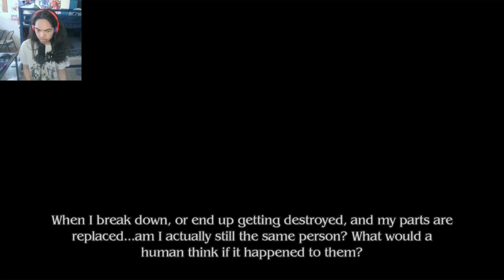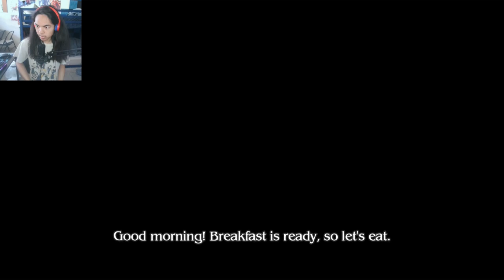Loop8: Summer of Gods - Part 8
Brand - Shinobee
Processor - 4.0GHz